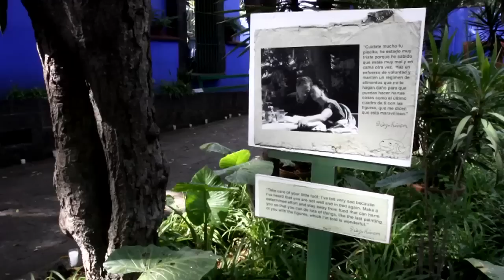Univision News - Frida Kahlo's Closet is Opened 58 years After Her Death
The Frida Kahlo Museum in Mexico City discovered a previously un-opened closet holding the artist's personal items, including medicines, photos and clothing. A wide array of what was found is on display at the Casa Azul, the Frida Kahlo Museum in Mexico City.